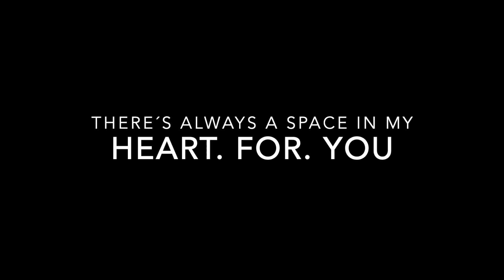Space (Biffy Clyro - Cover)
Lieder, die sich zu Anlässen wie Trauung, Taufe oder Trauerfeier eignen, die aber nicht zu den üblichen Klassikern zählen.

„There’s always a space in my heart. for. you.“  -  ein wunderschöner Song zum Abschied nehmen.

Julia Dorn - Ulm
Sängerin für Hochzeiten, Taufen, Trauerfeiern, Events und vieles mehr.